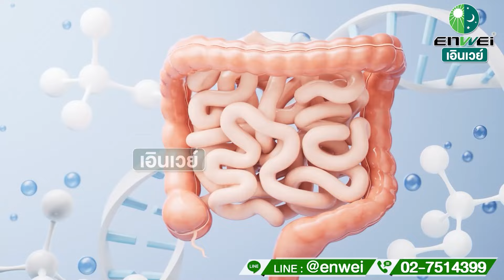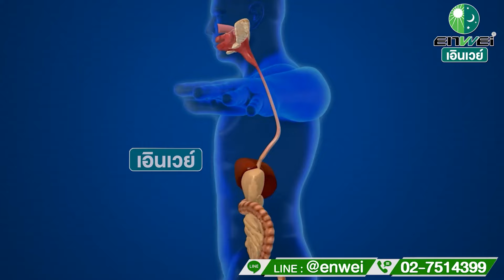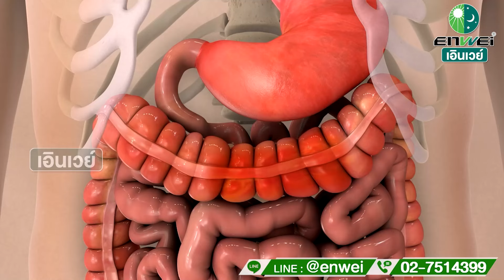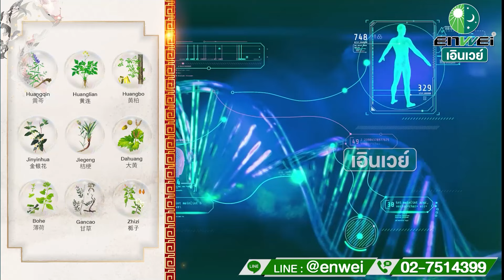ความฉลาดของลำไส้ ฉายาสมองที่ 2 ของร่างกาย สาระดีๆ จากแพทย์จีน FORCHI Huoxiang เอินเวย์